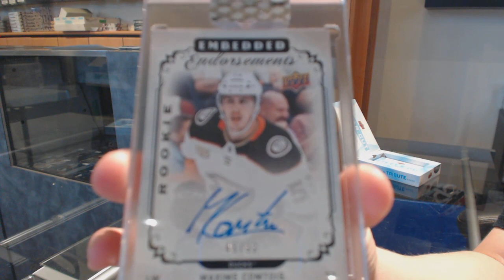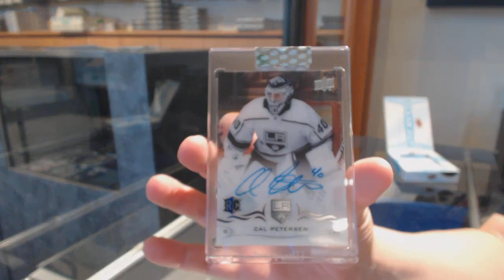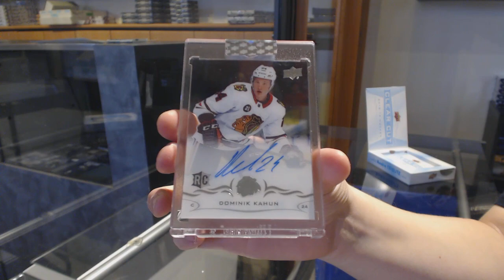18-19 Upper Deck Clear Cut Hockey 5 Box Break - C&C GB #11,216